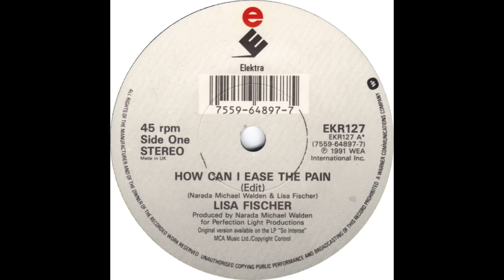Lisa Fischer - How Can I Ease The Pain (Radio Edit) HQ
"How Can I Ease the Pain" is a song by American singer Lisa Fischer, from her album So Intense. It was produced by Narada Michael Walden and Louis Biancaniello. The hit song spent two weeks at number-one on the U.S. Billboard Hot R&B/Hip-Hop Songs chart. The song was sampled by rap group Three 6 Mafia for their hit "Late Nite Tip".

In 1992 the single won a Soul Train Music Award for Best R&B/Soul Single, Female and it also won a 1992 Grammy Award for Best Female R&B Vocal Performance. The song also peaked at number eleven on the pop charts. One of the most popular R&B songs in 1991/1992, this simple but melodic tune boasts Lisa Fischer in a powerful vocal performance, reaching the whistle register in the last minutes of the song. Respectively on both charts, this was Fischer's biggest and well-known hit.